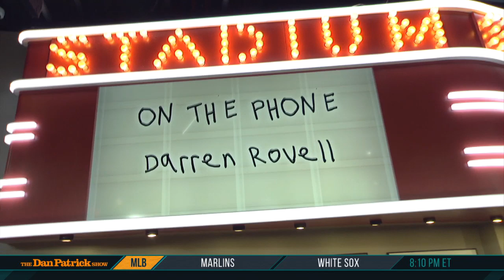Action Network’s Darren Rovell: How Adrian Peterson Went Broke | The Dan Patrick Show | 7/24/19